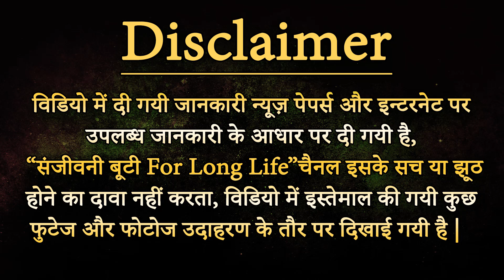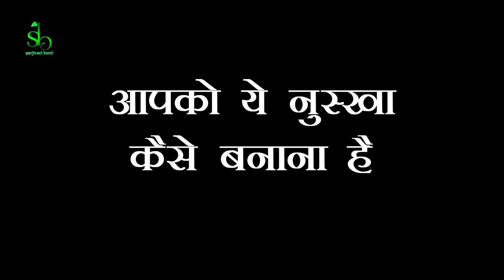2 ही दिन में चेहरे को इतना गोरा बना देगा ये नुस्खा || Get Fair, Glowing, Spotless Skin Naturally